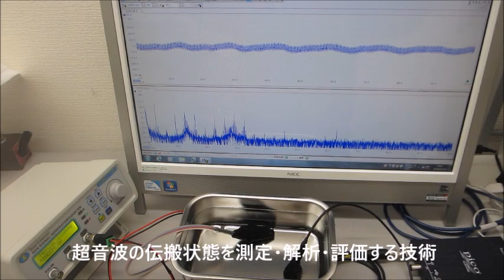超音波の送受信テスト（音圧データの測定解析）